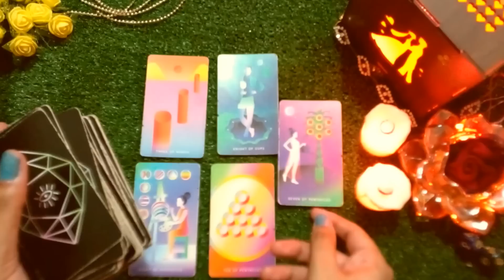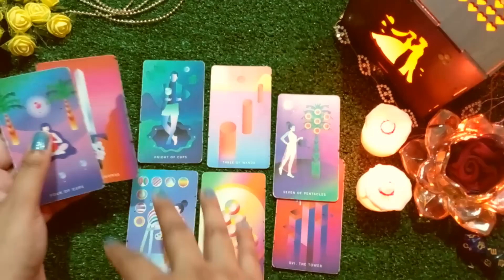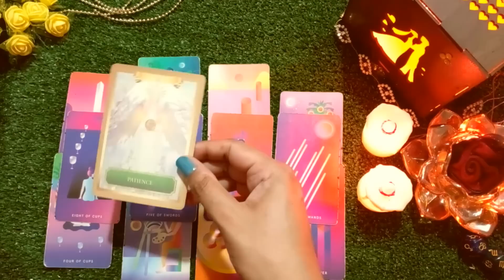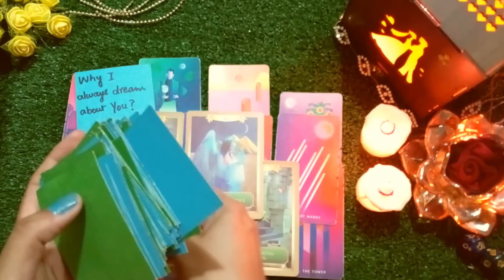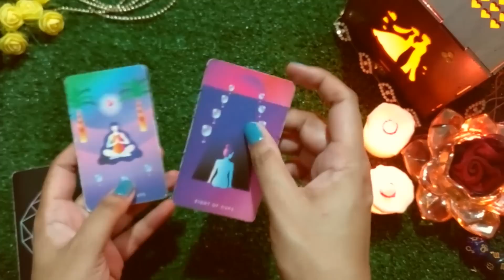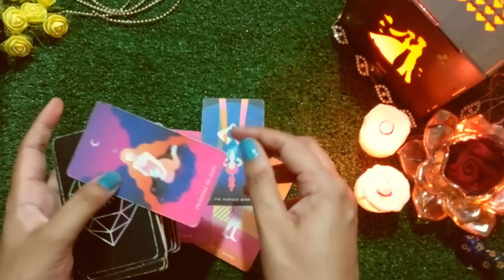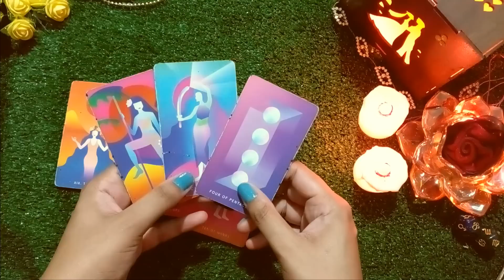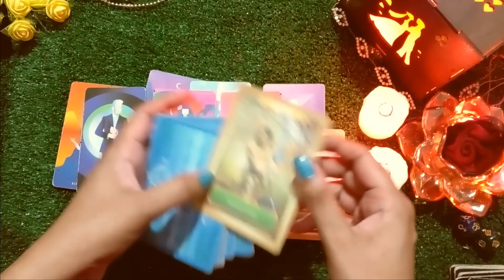PICK A CARD HINDI TAROT FUTURE SPOUSE FIRST IMPRESSION OF YOU CURRENT THINKING FEELINGS HOW YOU MEET